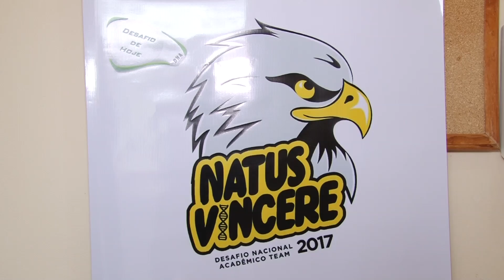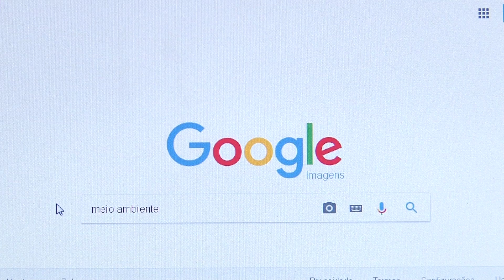Grupo de Santa Gertrudes alcança bons resultados no Desafio Nacional Acadêmico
O desafio exige soluções inovadoras em diversas áreas de conhecimento. Equipe ficou em primeiro lugar no estado.